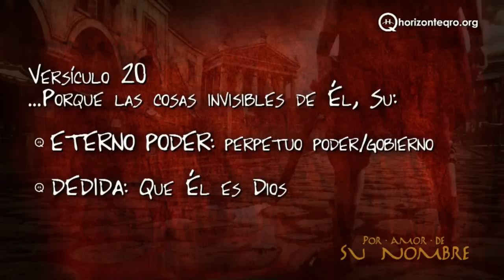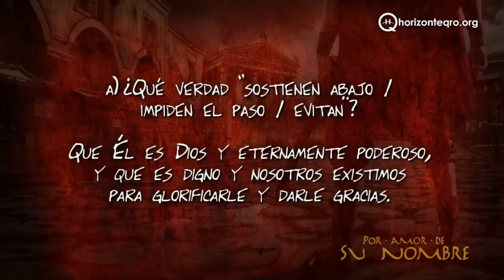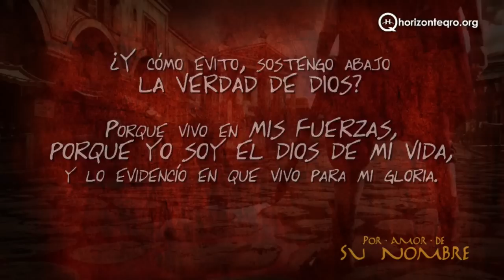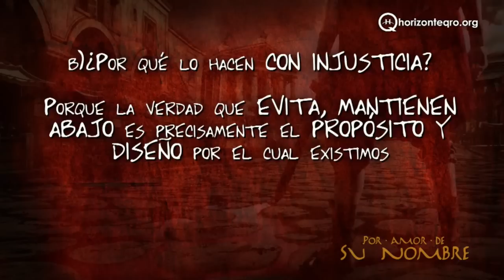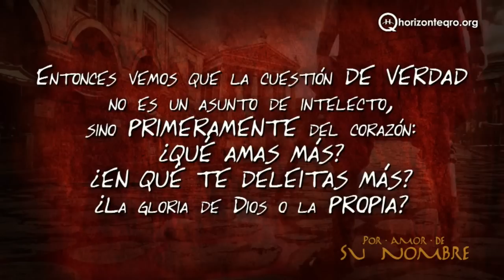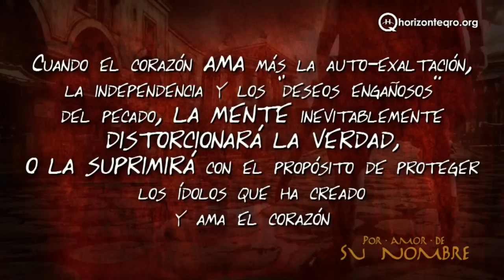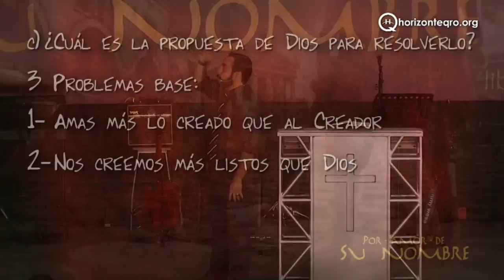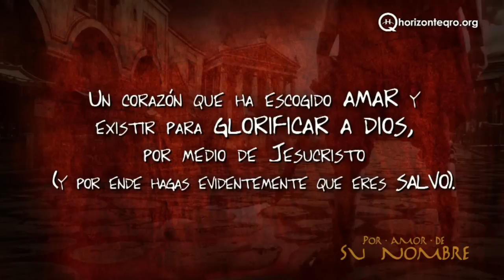ROMANOS 1:18-32 - EL PRINCIPIO DE LA DEBACLE (PARTE 1: LA CAUSA) - HORIZONTE QUERÉTARO